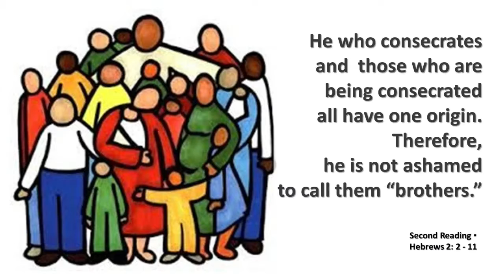2021 10 03 1000 FrFerdinand Homily